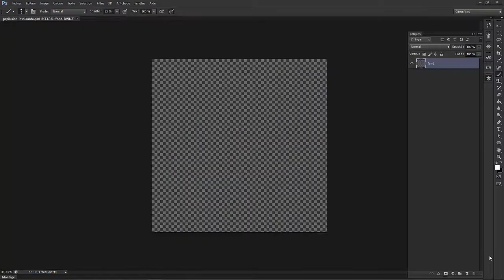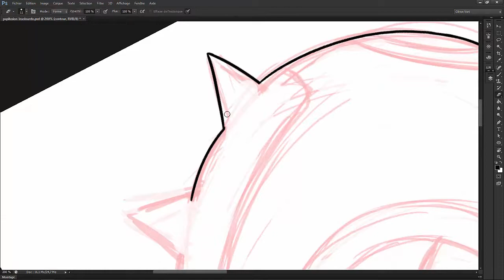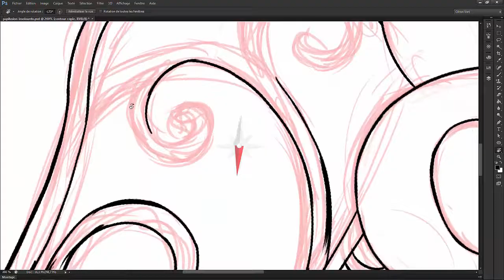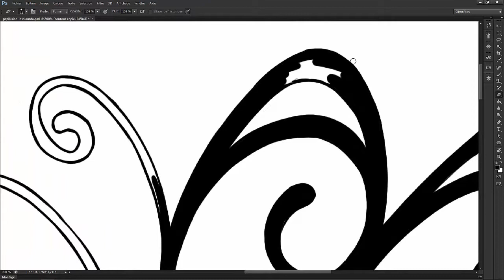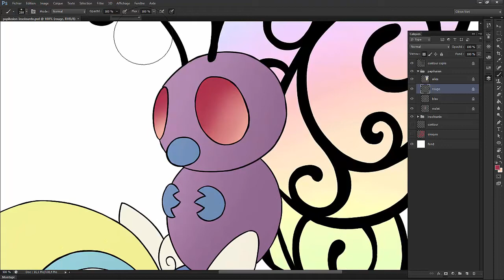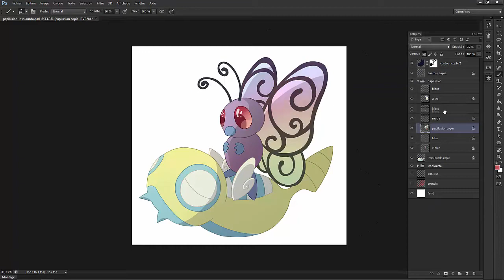Speed Painting HS#5 La Team Skiratroce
Cette fois ci ce hors série est dédié à mon tout premier abonné.